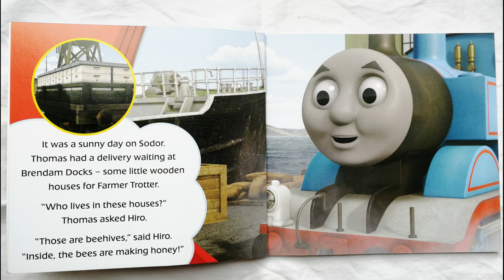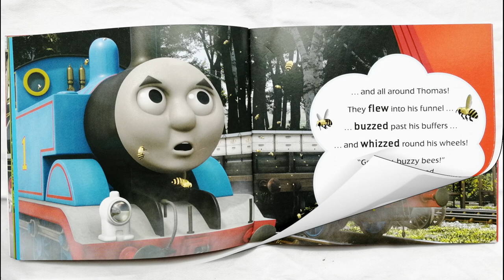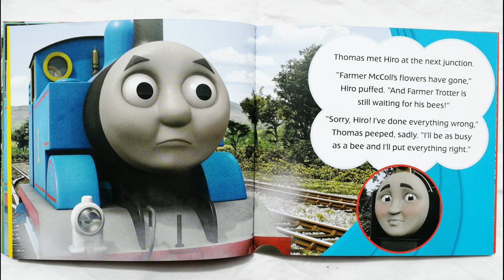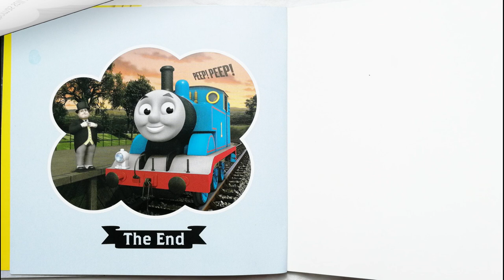🚂 Buzzy Bees Book | Thomas & Friends story read aloud by Books Read Aloud for Kids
5 Minute Stories | Great Bedtime Story
Buzzy Bees a Thomas and Friends Book

Oh no! A swarm of bees have lost their hive! Can Thomas guide them home and keep them away from Hiro's flowers?

Thomas & Friends have been teaching children lessons about life and friendship for over 70 years. Thomas ranks alongside other beloved character such as Paddington Bear, Winnie-the-Pooh and Peter Rabbit as an essential part of our literary heritage.

You can support this book's creator by purchasing the Thomas and Friends box set from Amazon